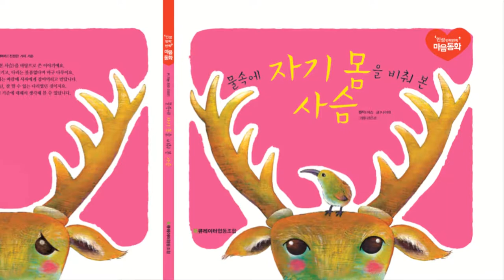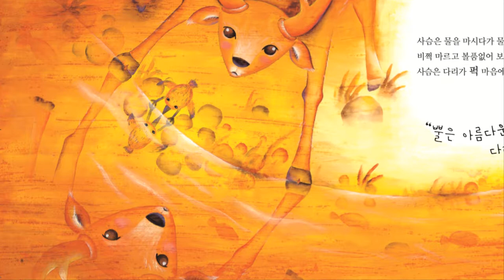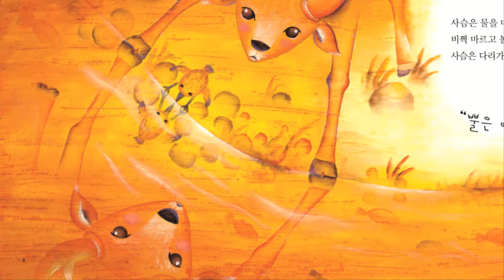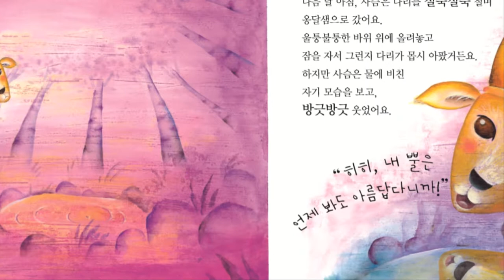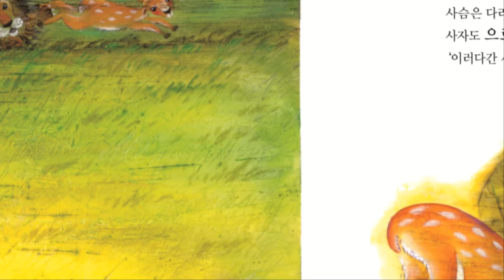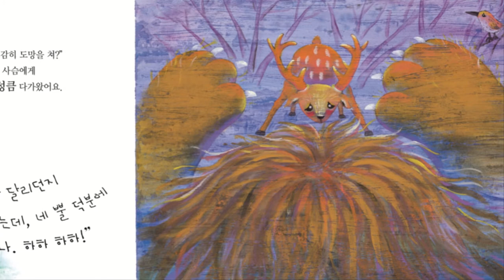꼬작수1단계3호_물속에 자기 몸을 비춰 본 사슴